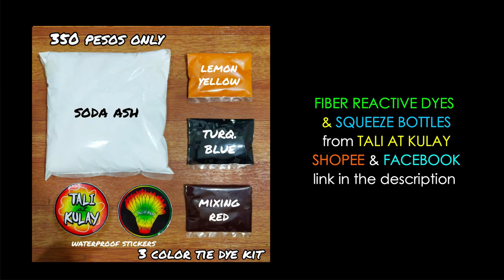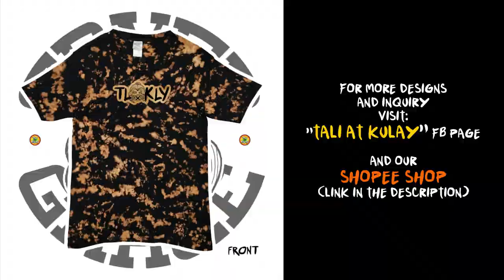Pleated Sunburst Tie Dye by Tali at Kulay